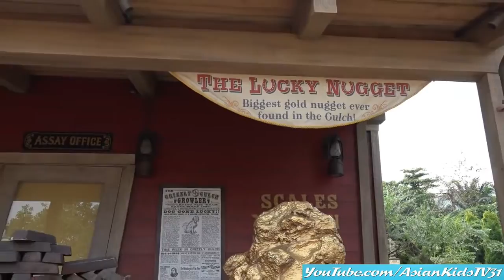Family Theme Park: Hong Kong Disneyland's Mystic Manore Ride w/ Garet and More!